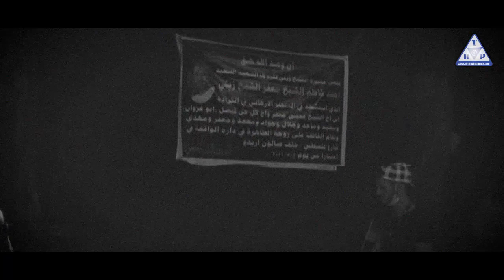معاناة المرأة العراقية في حكومات حزب الدعوة والاحزاب الاخرى التابعة لايران !